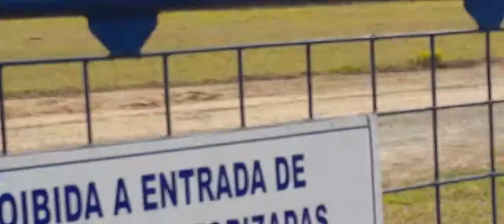feliz aniversário aeroclube de Pindamonhangaba sp 2022